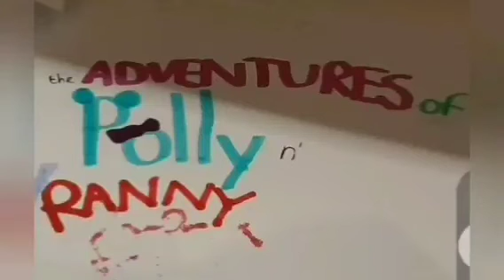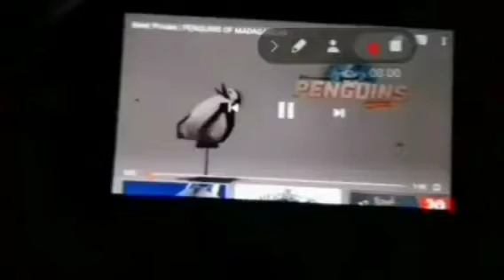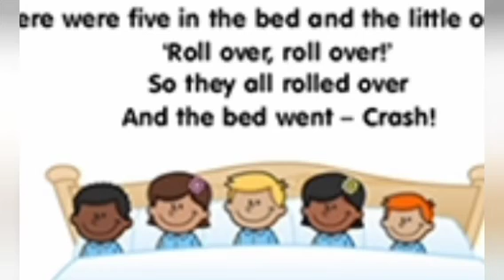The Adventures Of Polly And Ranny Season 3 Episode 4 Bumpety Bump (2012)